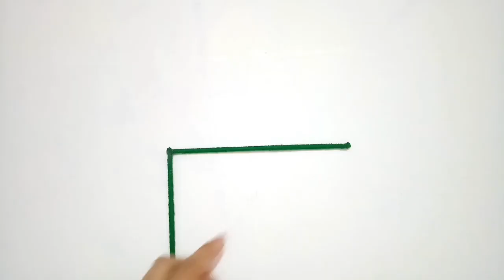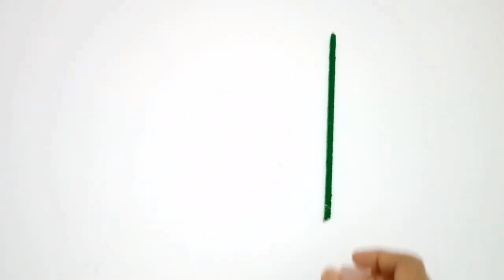5❤ BEAUTIFUL WOOLLEN CRAFT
5❤ BEAUTIFUL WOOLLEN CRAFT